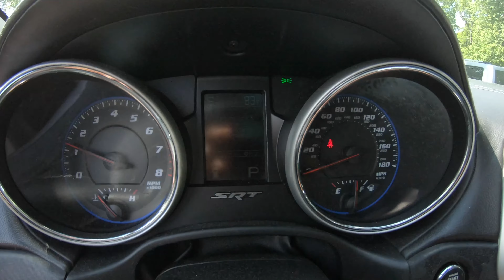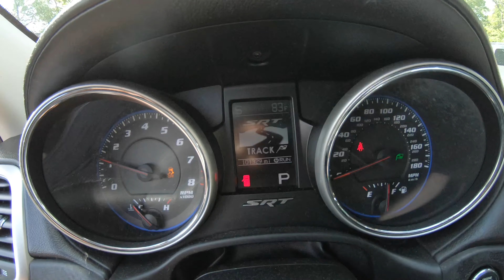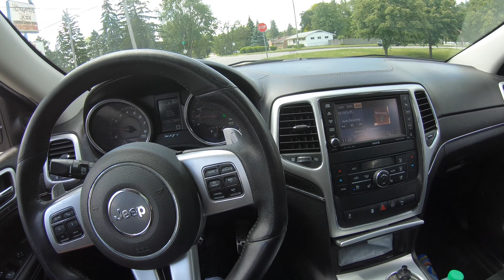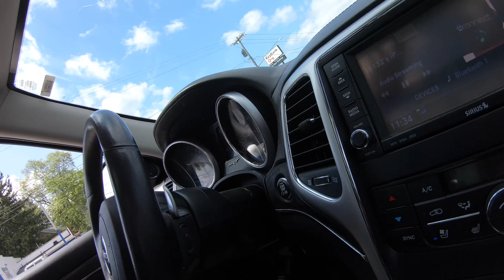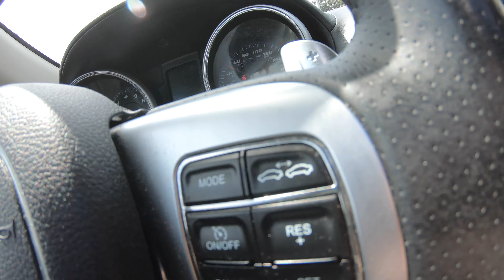POV DRIVE JEEP SRT FULLY STRAIGHT PIPED